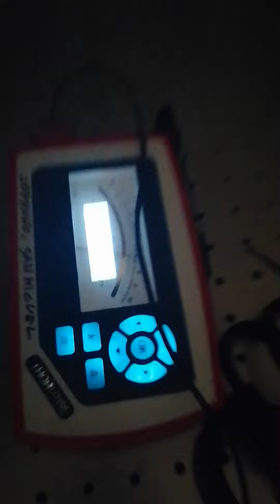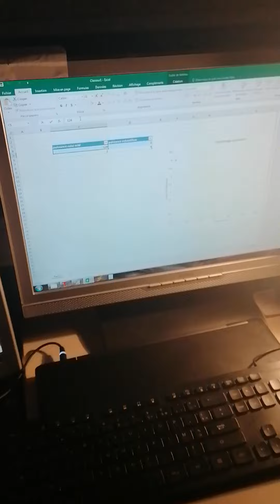19 - Mise en route et alignement Spectromètre Raman - 19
Mise en route et Alignement Spectromètre Raman situé au Bât. Brillouin. Manipulation : Alexis Forestier. Enregistrement : Max Gerin